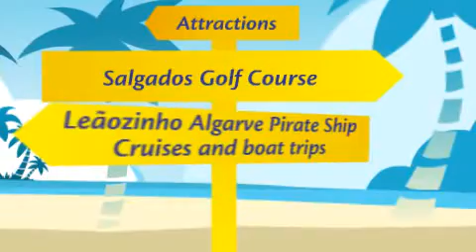Praia Salgados - Algarve holidays, Portugal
Salgados is an area of natural value as this is the site of an important lagoon and bird sanctuary.  In recent years this area has been slowly engulfed by development and the introduction of an 18 hole golf course.  The beach itself is part of the same golden length that connects Galé with Armação de Pera and is really popular with the locals.  The sand is soft and golden and the whole of this safe and beautiful blue flag area is an excellent beach for all the family.  Although there isn't any beach front bar here, there is one secret that the locals frequent, a stunning restaurant lounge bar called 'O Farol'.  Here you can spend the evening drinking sundowners and listening to some relaxing live music and bongos.